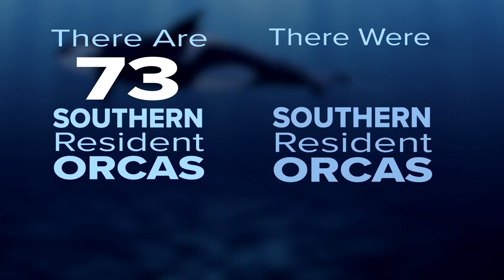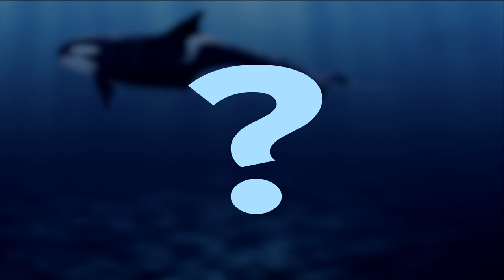Orca population: Only 73 Southern Resident killer whales left in the wild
There are just 73 Southern Resident killer whales left in the wild as of August 2019. Three more orcas were declared dead by the Center for Whale Research on August 6. The orca population has dwindled in recent years based on several factors: boat noise, reduced food supply, and contaminants in the water.